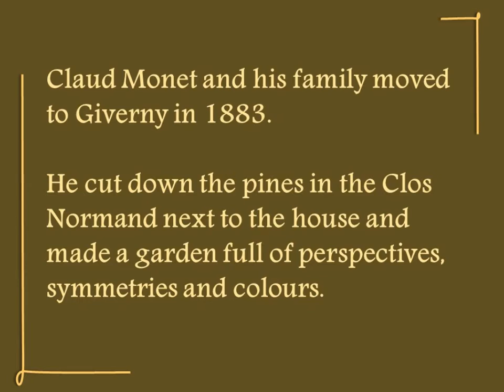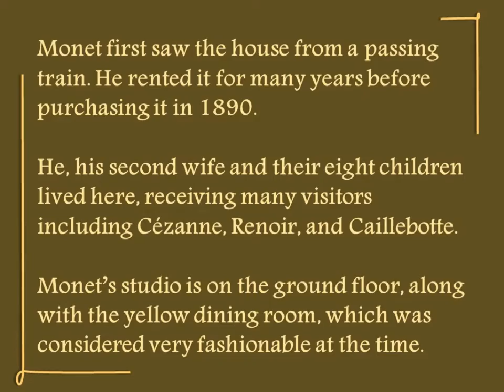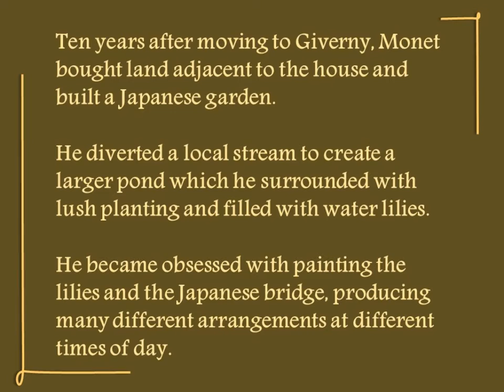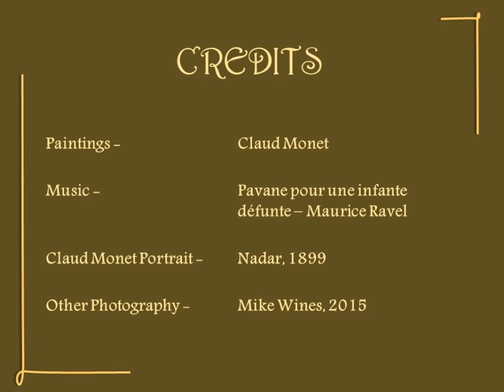Monets Gardens at Giverny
My photo tour of Giverny and Monet's house. Shot in August 2015.